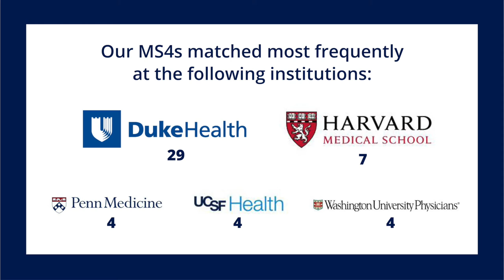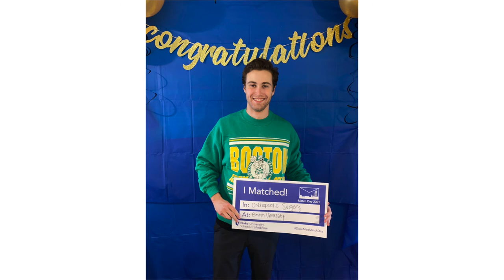Match Day Video 2021